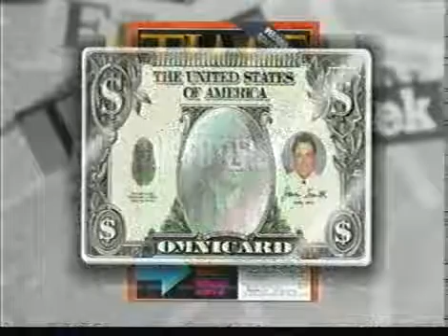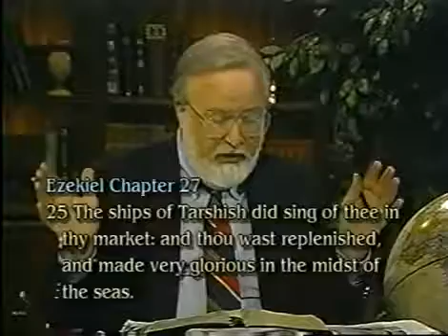ONE WORLD BANKING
Not so many years ago starting in the 1990s and a bit beyond, the merging of several superbanks in the United States and in Europe took place. Time magazine published an article on the future of money, in which they laid out the concept of "wealth accounts" - wherein a person's total wealth would be under the control of a single bank. Furthermore, bills would be paid with a computer chip imbedded under the skin. Since then, this system has become bigger and more technologically advanced and people can easily pay with a chip under the skin in some European countries. This trend will soon give way to the mark of the beast with a chip under the skin. Whatever else the mark of the beast may involve, which it will, there can be no doubt that the 90s saw the beginning of the advancement of this system and will soon reach it's ultimate conclusion with the mark of the beast. Gary Stearman and J.R. Church discuss this concept from the bible.